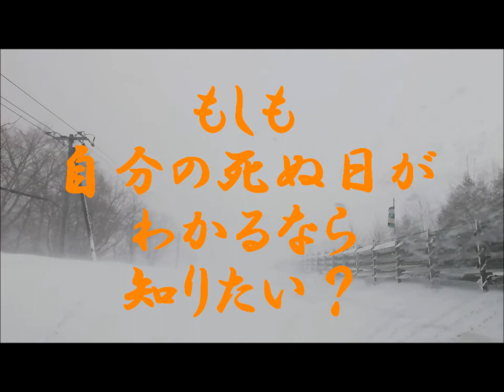【もしも】自分の死ぬ日がわかるなら、知りたい？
ドライブトークです。
2022年2月21日のものすごく荒れた冬の嵐映像になっております。
そんな中【もしもシリーズ】やってます。
もしも、自分の死がわかったら知りたい？
後半は、本職の介護について少し喋ってます。
ホワイトアウトの中、安全運転で実行致しました。